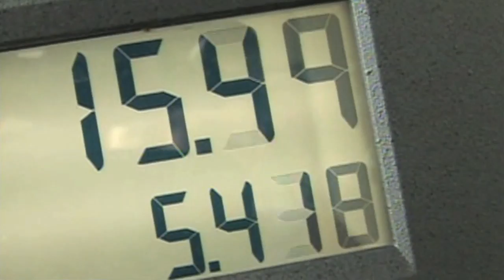National Environmental Report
Columbia National Environmental Report